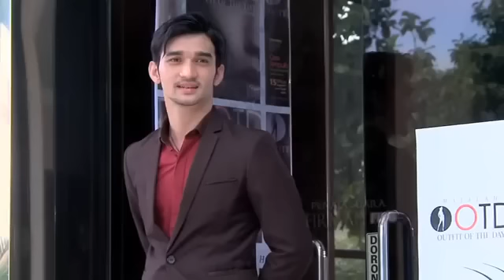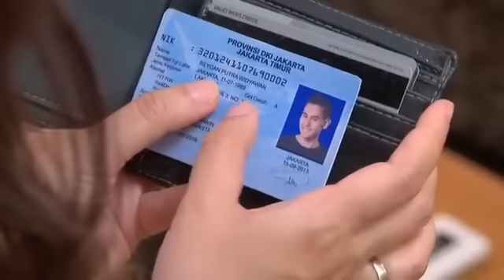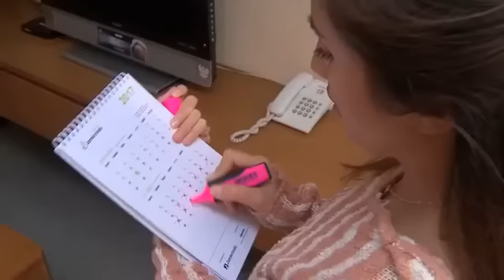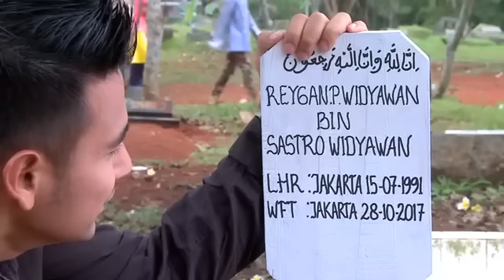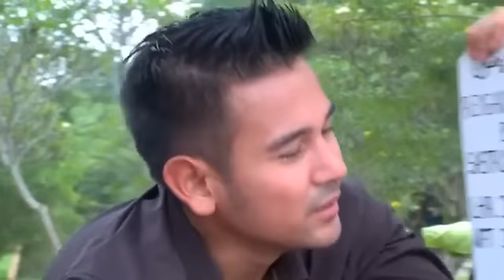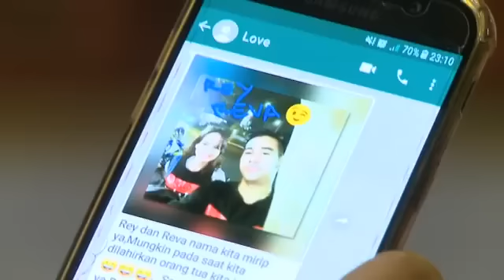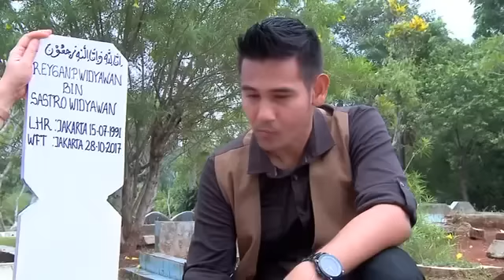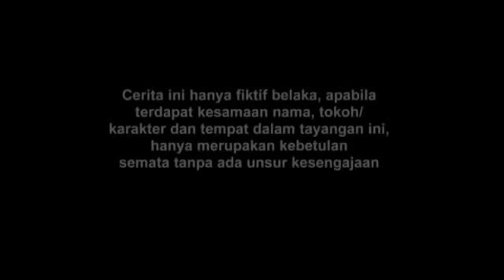FTV BAPER - Rendy Septino - 14 Hari Mengejar Deadline Cinta